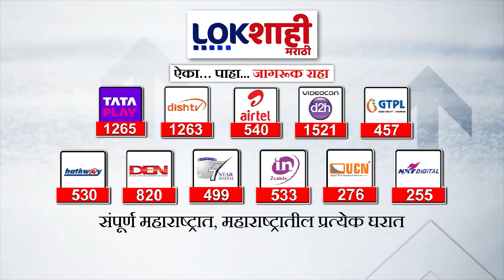Pooja Khedkar Case : पूजा खेडकरच्या आई- वडिलांच्या घटस्फोटाचा अहवाल केंद्राला पाठवला